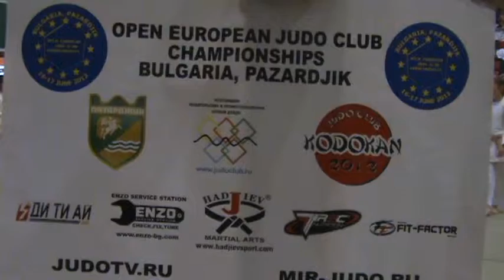OPEN EUROPEAN JUDO CLUB CHAMPIONSHIPS 2012